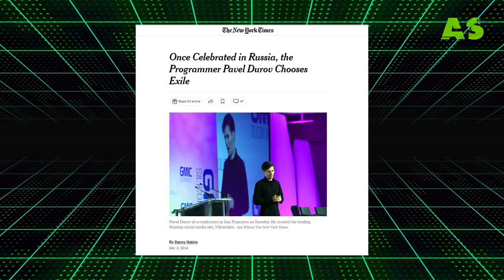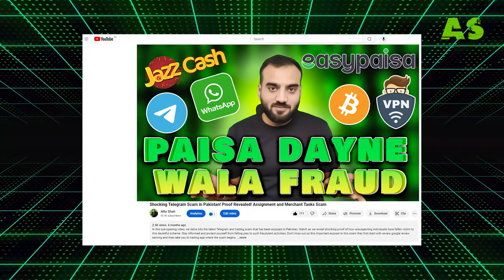Why Scammers Use Telegram and the Arrest of its CEO Pavel Durov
Discover the reasons why scammers love using Telegram and the recent arrest of its CEO Pavel Durov. Stay informed and protect yourself online! Find out why this messaging app is popular among scammers and how its leadership is facing legal troubles.
There is another video on Telegram Scam In Pakistan and India Merchant Assignment, google review Tasks which has over 2 core frauds registered in comment section of the video